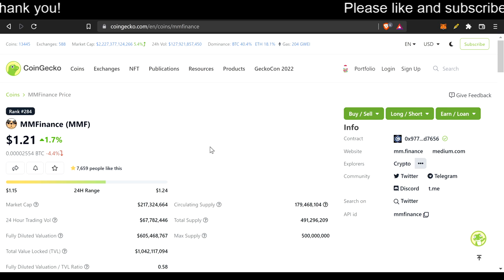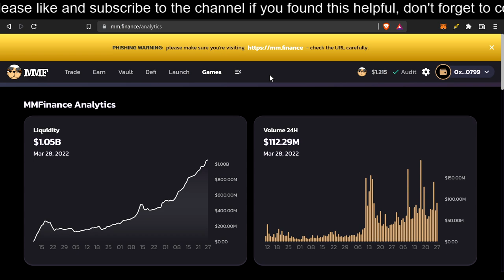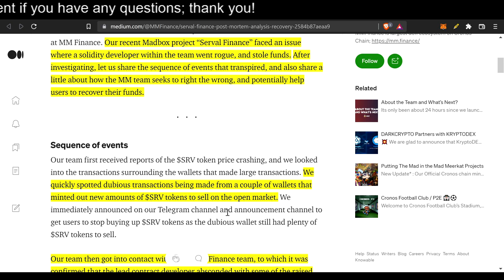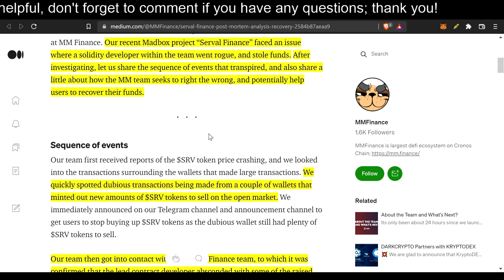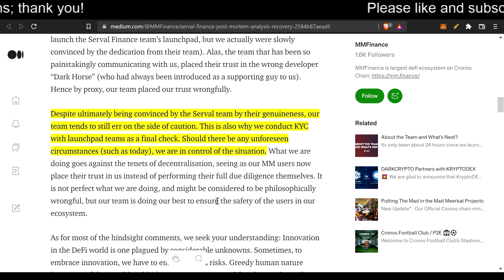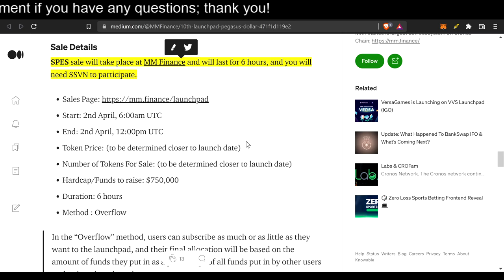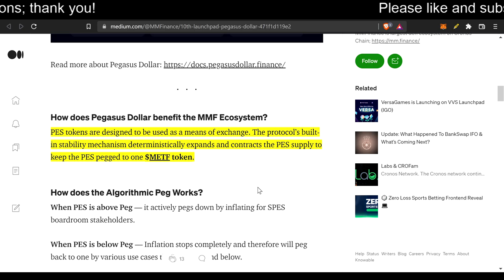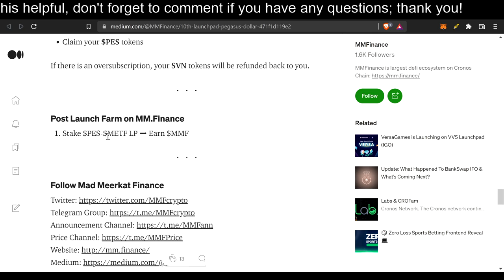MM Finance - Serval Finance, SVN Finance UPDATE!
You're probably asking yourself: What is MM Finance ($MMF)? How can MMF make me money with all types of gains? Is MM Finance pumping now?

MM Finance (also known as MadMeerkat Finance) is a successful crypto project on Crypto.com's Cronos blockchain. MMF has a proof of liquidity style DEX where a percentage of crypto trading fees form MMF/CRO liquidity. It also has a launchpad, an algorithmic coin, a yield optimizer, and much more is in the works! Currently Mad Meerkat is being rivaled with VVS finance, however MMF may beat it out soon; who knows. I talk more about it in the video.

Serval Finance

Serval Finance is MM Finance's first Mad Box launchpad project. Mad Box, Serval Finance, and Serval's token ($SRV) will have interesting tokenomics of it's own. SRV will inadvertently play a crucial part in the MM Ecosystem and on Cronos chain as a whole. Always do your own research, and come to your own conclusions! I'm not a financial advisor, after all! Edit: Serval Finance has been "exploited", do NOT attempt to participate in this project!

Savanna Token (SVN): the algorithmic token pegged to MMF
Meerkat Share (MSHARE): which holders can claim SVN inflation when the network expands
Meerkat Bond (MBOND): which can be purchased when the network is in contraction and can be redeemed for SVN when the network comes to its deflationary phase

Further more, this project also helps boost liquidity on MM Finance, and gives itself and MMF price appreciation capabilities. There's more with this project, but you'd have to watch the video to find out! Gotta love cryptocurrency! Also, I'm not a financial advisor; and only put in what you're willing to lose!